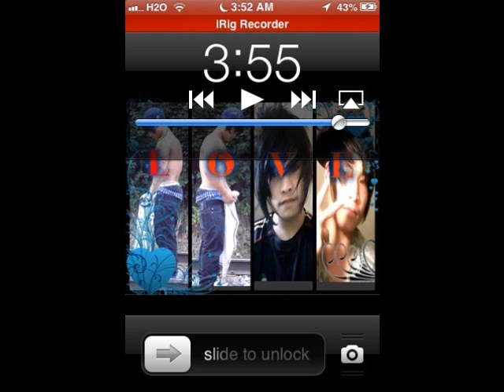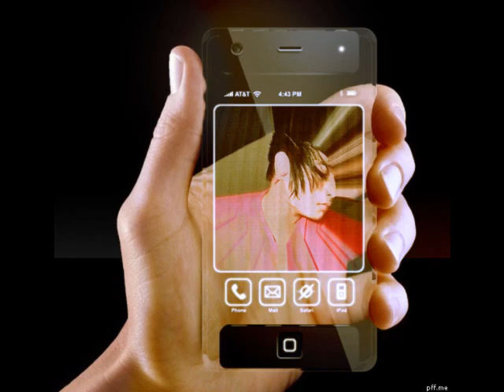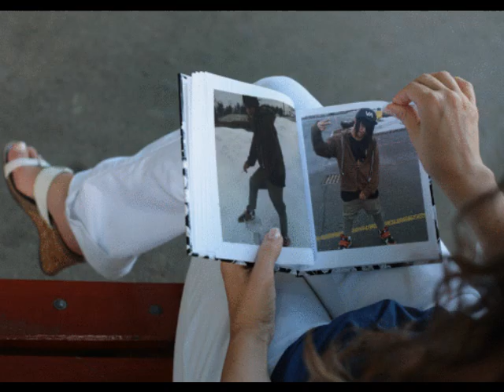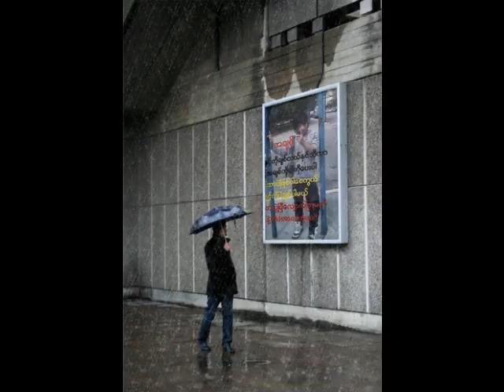karen song na pa tay ya by nayhtoo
kyawwah